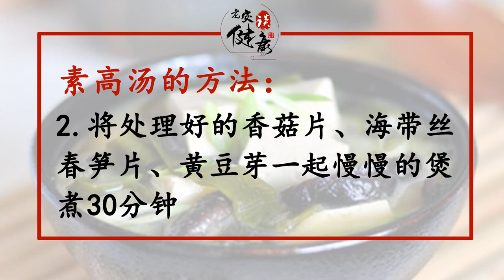三高｜除了吃药，能怎么办？推荐素高汤。做法：1、海带用水泡发，切丝。2、笋切片，用沸水焯烫。3、将香菇片、海带丝、笋片、黄豆芽慢煮30分钟。4、出锅放盐、少量胡椒粉及香菜【老安谈健康】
高血脂、高血压、高血糖，这三个病算得上是我们的“老朋友”了，药一大把一大把的吃，却不知道何时是个头。

那么，对于“三高”问题，除了按时吃药外，有没有辅助治疗方式呢？
老安今天推荐一碗汤——素高汤，对三高确实有效果。
材料：香菇、海带、笋、黄豆芽

做法：
1、将海带用水泡发，切成丝
2、笋切片，用沸水焯烫
3、将处理好的香菇片、海带丝、春笋片、黄豆芽一起慢慢的煲煮30分钟
4、出锅后放入盐、少量胡椒粉及香菜

香菇的营养丰富，对于三高患者都非常有利。如果人们每餐用100克蘑菇代替炒饭之类的主食，坚持一年，就算饮食结构不做任何变动，也可以少摄入1.8万大卡的热量。

海带含有许多营养成分和药用成分。有助于降血糖、血脂和胆固醇，可以预防动脉硬化、便秘、老年痴呆，还能抗衰老。

笋：吃一餐笋要刮三天油

黄豆芽：防止牙龈出血、心血管硬化及降低胆固醇等功效。
有三高困扰的朋友，快学学这道素高汤吧！也别忘了把这篇文章分享给您的朋友们！